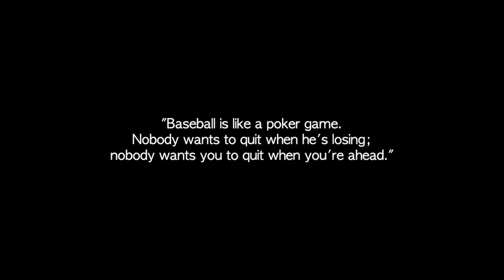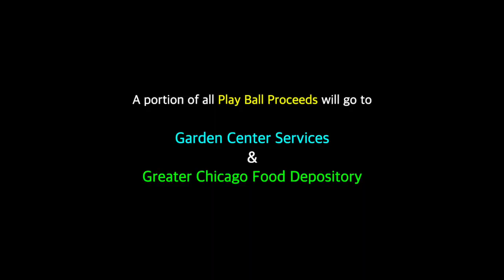Play Ball: The History of Ridge-Beverly Little League / Chris Lydon ⚾️🇺🇸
Chris talks about the positive impacts he encountered during his RB playing days.  "Play Ball: The History of Ridge-Beverly Little League," is the story of the league during the 1960's and 1970's, told by former players, coaches and league officials.  ⚾️